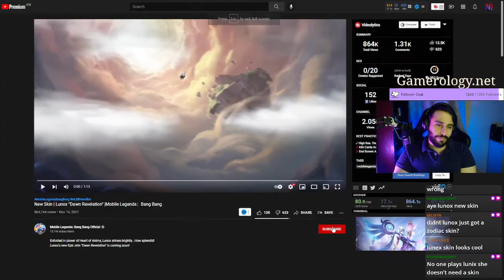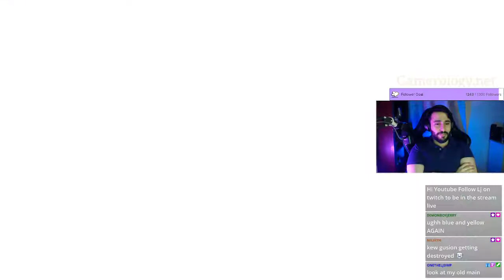Reaction to New Skin | Lunox "Dawn Revelation" |Mobile Legends Bang Bang